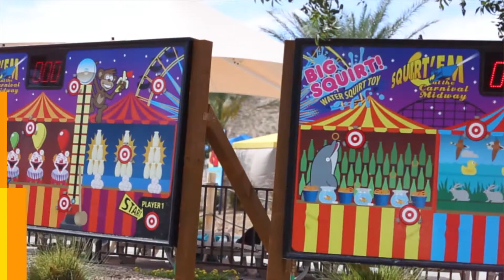Big Squirt Promotional Video